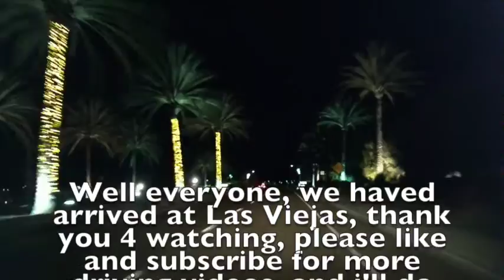Driving to Viejas (my last upload in 2014)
This is my Last upload in 2014, I hope you guys enjoy it!!! :D